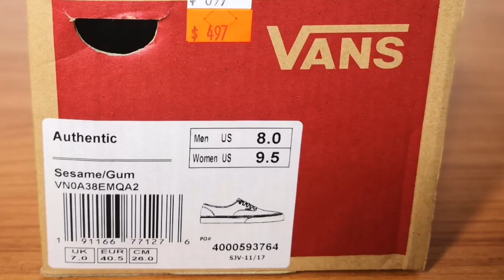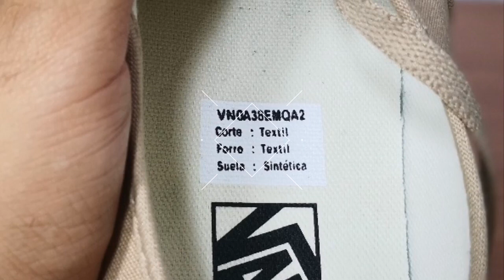Vans Authentic Sesame-Gum sole On Feet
Authentic Sesame/Gum
Vans comprados en VANS Outlet $ 149 Pesos.
Vans Authentic Sesame
Corte & Forro Textil
Suela Goma Sintetica
Made in Vietnam V
VN0A38EMQA2
Vans Outlet